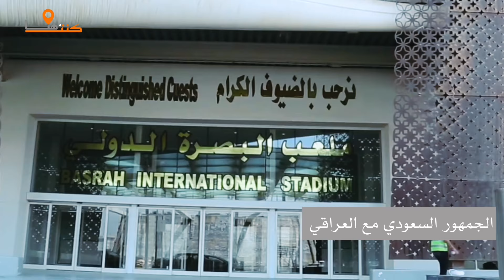شاهد فرحة الوفد السعودي في البصرة قبل 4 سنة كي لا ننسى ...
كنت_هنا كنت_هنا كنت_هنا شاهد فرحة الوفد السعودي في البصرة قبل 4 سنة كي لا ننسى ...
الدبكة السعودية واجواء جميلة جدا في ملعب البصرة الدولي
مشاعر رائعة من أعضاء الوفد السعودي تجاه العراق والجمهور العراقي في البصرة
منظر تخفق له القلوب في مباراة العراق والسعودية في ملعب البصرة الدولي
الجمهور العراقي في ملعب جذع النخلة بالبصرة يرحب بالوفد الإعلامي السعودي
لحظة دخول الوفد السعودي وتفاعل الجمهور معه...أجواء رهيبه جدا
شاهد نشيد الوطني العراقي بصوت الالاف المشجعين شي مدهش. العراق والسعودية
كنت_هنا آخر استعدادات المدينة الرياضية في البصرة لاستضافة خليجي 25
إدارة وكوادر المدينة الرياضية تستنفر طاقاتها استعداداً لخليجي 25 التي ستنطلق فعالياتها
مدينة البصرة الرياضية ملعب جذع النخلة من اكبر واجمل الملاعب في العراق شاهد الفيديو